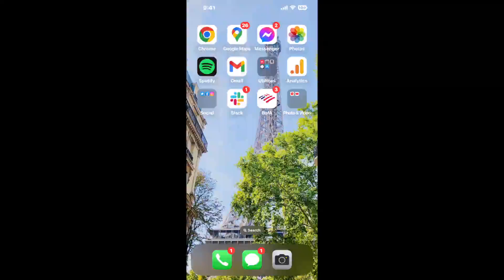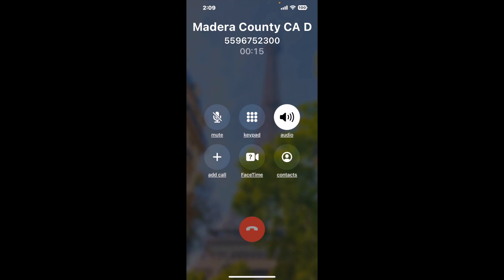Madera County CA DSS CalWorks (No Existing Claim) Phone Number - How To Reach A Live Person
Madera County CA DSS CalWorks (No Existing Claim) Phone Number Update - how to call Madera County CA DSS CalWorks (No Existing Claim) and get a live human agent on the phone.

    How can I speak to a live person at Madera County CA DSS CalWorks (No Existing Claim)?

    There are two methods to reach a live person:

    - 1.) by calling manually over and over again, get on a long hold, and then hope the call doesn't drop -- and I'll show you how to do that,
- 2.) use a calling tool that dials for you, stays on hold, and forwards a call to your phone number when an agent is on the line. (RECOMMENDED)

    - **Step 2**: select/search for "Madera County CA DSS CalWorks (No Existing Claim) "
    - **Step 4**: kick back, relax, and wait for your phone to ring with a Madera County CA DSS CalWorks (No Existing Claim) agent on the line!

    What is the best time to call Madera County CA DSS CalWorks (No Existing Claim) ?

    The best time to call Madera County CA DSS CalWorks (No Existing Claim)  is Wednesday and Thursday afternoons. ⚠️**WARNING**⚠️: please beware that you often need to dedicate an entire day to dialing over and over **just to get on hold**. Also, Madera County CA DSS CalWorks (No Existing Claim) is notorious for *dropping calls even when you finally do get on hold*! So if you decide to start calling mid-week, due to excessive call volume, you may not be able to reach an agent until the following week or longer.

If you don't consider calling Madera County CA DSS CalWorks (No Existing Claim) a full-time profession, consider using a calling tool such as Claimyr to guarantee a callback with an agent on the line with zero hold time.